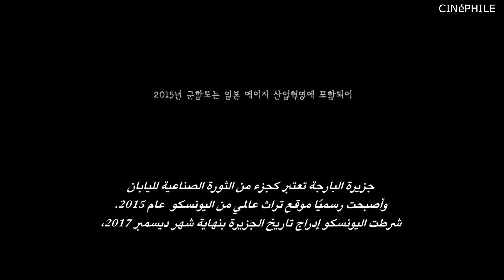The Battleship Island - جزيرة الموت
القصة
أثناء الفترة الاستعمارية اليابانية, يحاول 400 شخص كوري تقريبأ الهروب من جزيرة هاشيما حيث تم
اجبارهم على العمل بمناجم الفحم هناك
Director: Seung-wan Ryoo
Writer: Seung-wan Ryoo
Stars: Jung-min Hwang, Ji-seob So, Joong-Ki Song